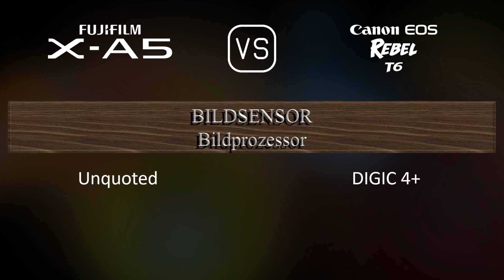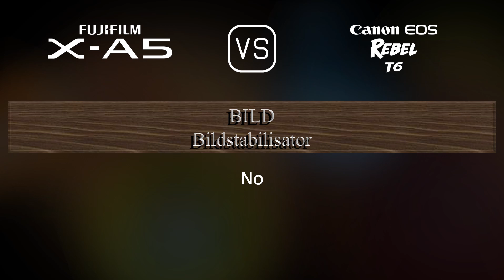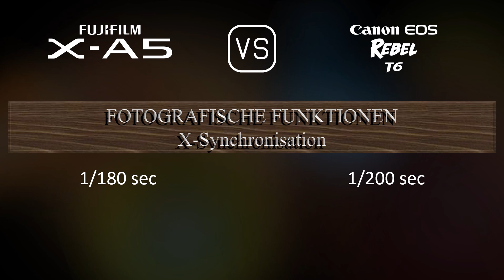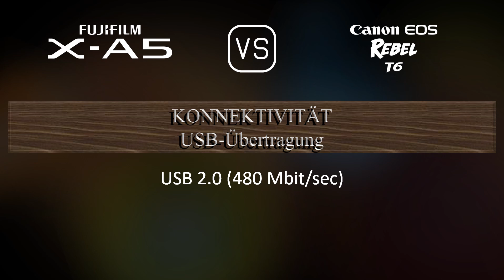Fujifilm X-A5 vs. Canon EOS Rebel T6: Ein Vergleich der technischen Daten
Dieses Video gibt einen Überblick über die Fujifilm X-A5 und die Canon EOS Rebel T6 in einem parallelen Technikdatenvergleich (comparison of specifications). Vielen Dank fürs Zuschauen.

00:25 EINFÜHRUNG
00:33 KAMERAGEHÄUSE
00:40 BILDSENSOR
01:01 BILD
01:16 OPTIK & FOKUS
01:41 BILDSCHIRM
01:58 SUCHER
02:09 FOTOGRAFISCHE FUNKTIONEN
03:03 VIDEOGRAFISCHE FUNKTIONEN
03:17 SPEICHERUNG
03:20 KONNEKTIVITÄT
03:45 ALLGEMEINE ANGABEN
04:03 SONSTIGE FUNKTIONEN